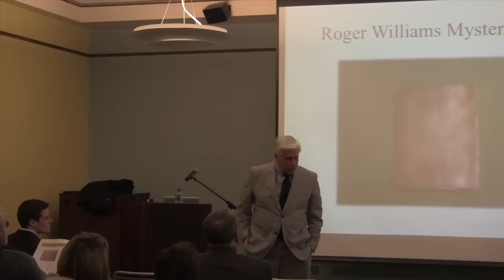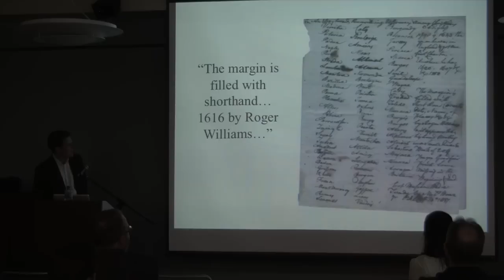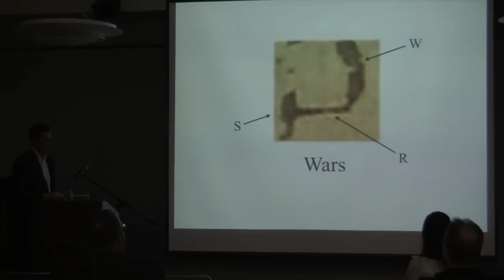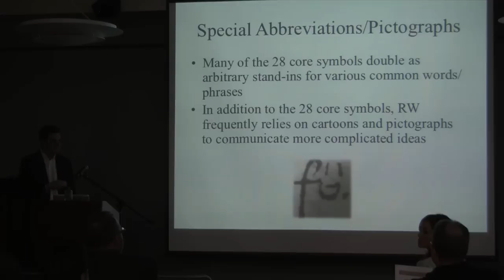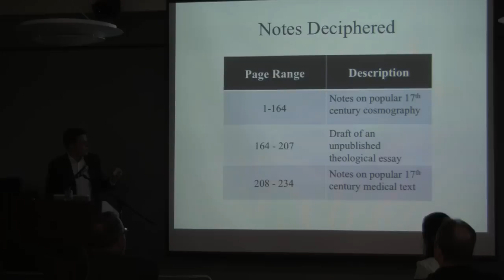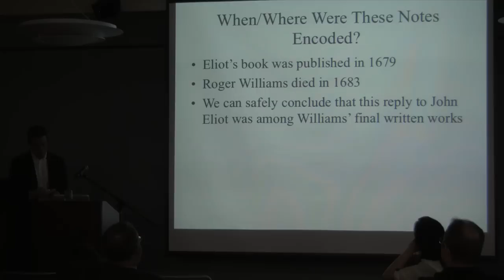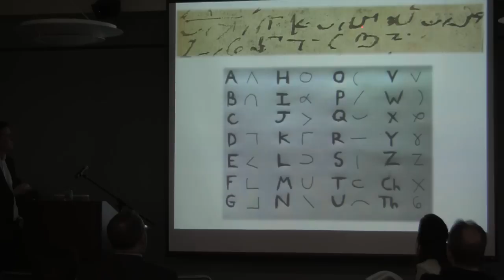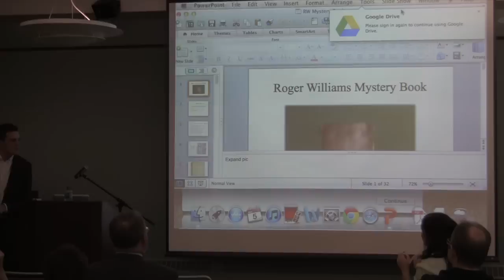Talking in the Library with Lucas Mason-Brown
The March 5, 2013 event was part of the Mary Tefft White Cultural Center Lecture Series "Talking in the Library".